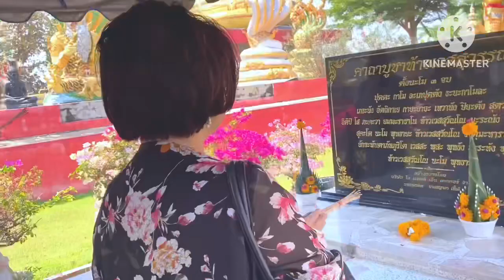พาเพื่อนๆไหว้พระ ทานอาหารอร่อยๆ แห่งเมืองสุพรรณบุรี ในวันที่2 EP.2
เช้านี้ขอนำเสนออาหารอร่อยๆ ที่เพื่อน
ทำมาจากบ้าน ทานกับกาแฟเยี่ยมมากๆ ต่อจากนั้นก็เดินทางไปไหว้พระที่อำเภอศรีประจันต์ มาสักการะพระนเรศวร กลับมาทานอาหารอร่อยๆที่อู่ทอง แดดร่มลมตกพามาชิมมะขามเทศสีชมพู และชมสวนผู้พัน